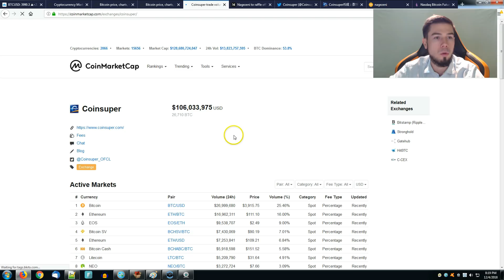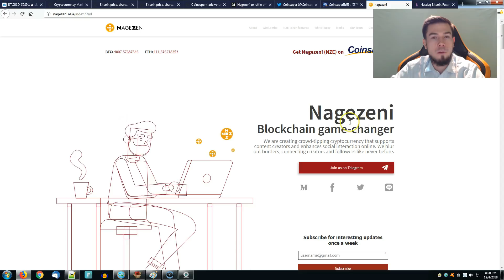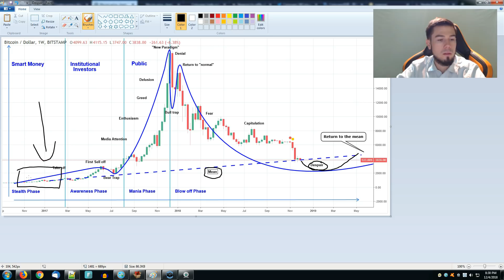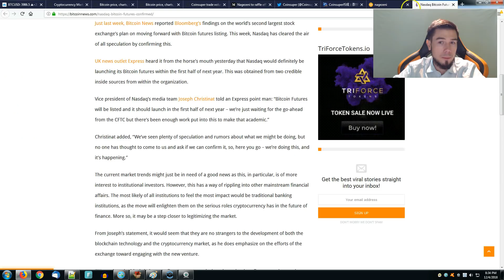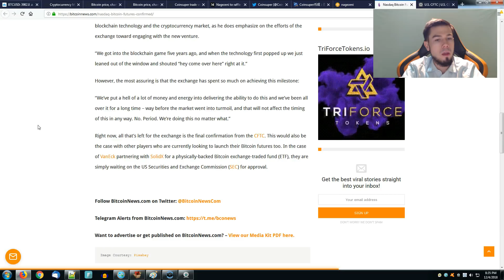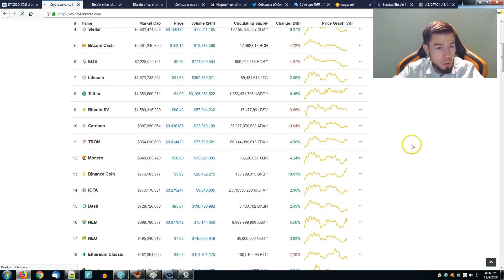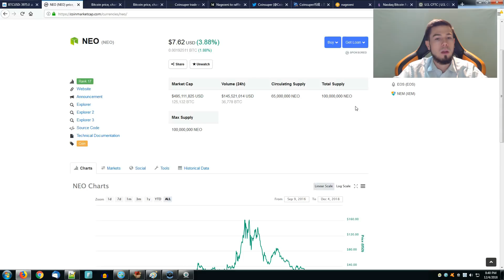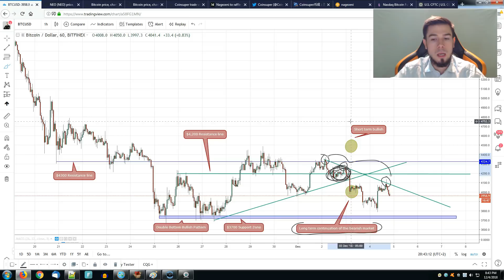BITCOIN HOW CLOSE TO BOTTOM ? Nagezeni & Lambo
Contest Infos:
How to participate:

We have to work on finding out data that would get us closer to the bottom , so we need to develop a research habit and of course something that goes beyond it, master it ! How do you see the market reactions ?

Bitcoin Analysis,Novermber,Crypto News, Nasdaq 2.0 Bitcoin Futures, Swiss Exchange ETP,